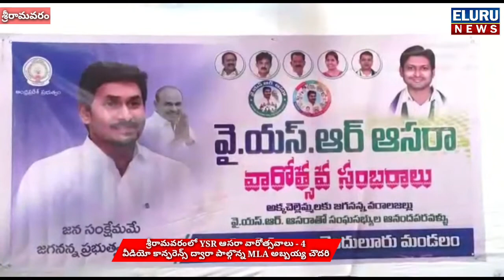YSR ఆసరా మహిళలకు భరోసా MLA అబ్బయ్య చౌదరి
శ్రీ రామవరం గ్రామం లో వై ఎస్ ఆర్ ఆసరా వారోత్సవాలు - 4 సంవత్సరాల్లో 42 డ్వాక్రా సంఘాల్లోని 397 మంది అక్క చెల్లెమ్మలకు మొత్తం రూ.1.68 కోట్ల లబ్ది. మొదటి విడతగా రూ 41.89 లక్షలు విడుదల*

*ముఖ్యమంత్రి శ్రీ వై ఎస్ జగన్ మోహన్ రెడ్డి గారి చిత్రపటానికి పాలాభిషేకం*

 *గత సంవత్సర కాలంలో శ్రీ రామవరం లో సుమారు రూ. 4.00 కోట్ల అభివృద్ధి కార్యక్రమాలు*

 *వీడియో కాన్ఫరెన్స్ ద్వారా పాల్గొన్న ఎం ఎల్ ఏ శ్రీ అబ్బయ్య చౌదరి గారు*

 *మాట నిలబెట్టుకున్న ముఖ్యమంత్రి జగనన్న -  శ్రీ కామిరెడ్డి నాని గారు*

వై ఎస్ ఆర్ ఆసరా వారోత్సవాల్లో భాగంగా, దెందులూరు మండలం శ్రీరామవరంలో  డ్వాక్రా సంఘాల మహిళల ప్రత్యేక కార్యక్రమం నిర్వహించారు. వై ఎస్ ఆర్ సి పి, యువజన విభాగం ప్రధాన కార్యదర్శి శ్రీ కామిరెడ్డి నాని గారి ఆధ్వర్యంలో జరిగిన ఈ సంబరాల్లో స్థానిక నాయకులతో పాటు, పెద్ద ఎత్తున మహిళలు పాల్గొన్నారు.

దెందులూరు ఎం ఎల్ ఏ శ్రీ అబ్బయ్య చౌదరి గారు వీడియో కాన్ఫరెన్సు ద్వారా పాల్గొని తన సందేశం ఇచ్చి, అనంతరం డ్వాక్రా సంఘాల మహిళలతో ముఖాముఖి నిర్వహించారు.

శ్రీ రామవరం గ్రామానికి తన హృదయం లో ప్రత్యేక స్థానం ఉందనీ, అందుకే ఇక్కడ గతం లో ఎన్నడూ జరగనంత అభివృద్ధి కార్యక్రమాలు జరిపిస్తున్నానని ఎం ఎల్ ఏ గారు చెప్పారు.
రూ. 1.50 కోట్లతో సి సి రోడ్లు, రూ. 40 లక్షలతో సి సి డ్రైన్లు, రూ. 75 లక్షల నిధులతో సచివాలయం, రైతు భరోసా కేంద్రం, హెల్త్ క్లినిక్, మెయిన్ రోడ్డు నుండి ఊరిలోకి సి సి రోడ్డు మొదలైనవి ఎన్నో ఏర్పాటు ఆవుతున్నాయని ఆయన వివరించారు.

అలాగే నాడు- నేడు మన బడి కార్యక్రమం కింద 2 పాఠశాలలను రూ. 36 లక్షల తో అభివృద్ధి చేయనున్నట్లు శ్రీ అబ్బయ్య చౌదరి గారు వెల్లడించారు.

వై ఎస్ ఆర్ ఆసరా పథకం కింద 42 డ్వాక్రా సంఘాల్లోని 397 మంది అక్క చెల్లెమ్మలకు మొదటి విడతగా రూ 41.89 లక్షల లబ్ది పొందడం తనకి చాలా సంతోషం గా ఉందని, మిగతా మూడు విడతల్లో మొత్తం రుణం రూ 1.68 కోట్లను కూడా తమ ప్రభుత్వం తీర్చి వేయనుందని ఎం ఎల్ ఏ గారు చెప్పారు.
ప్రజా సంక్షేమానికి కట్టుబడి ఉన్న ముఖ్యమంత్రి శ్రీ వై ఎస్ జగన్ గారు, అమ్మ ఓడి, పెన్షన్ కానుక, రైతు భరోసా, జగనన్న విద్యా దీవెన, జగనన్న వసతి కానుక, వై ఎస్ ఆర్ చేదోడు, వై ఎస్ ఆర్ చేయూత వంటి పధకాలతో తన నిబద్ధత చాటుకున్నారని ఆయన చెప్పారు.

శ్రీ కామిరెడ్డి నాని గారు మాట్లాడుతు, శ్రీ రామవరం గ్రామాన్ని అన్ని విధాలుగా అభివృద్ధి చేస్తానని చెప్పారు. అన్ని విధాలుగా మార్గదర్శకత్వం చూపిస్తున్న ఎం ఎల్ ఏ శ్రీ అబ్బాయ్ చౌదరి గారికి తన గ్రామంలోని ప్రజలందరి తరఫున ధన్యవాదాలు తెలిపారు.

అనంతరం, తమని ఎంతో సంతోషంగా ఉండేట్లు పాలిస్తున్న ముఖ్యమంత్రి శ్రీ వై ఎస్ జగన్ మోహన్ రెడ్డి గారి చిత్రపటానికి మహిళలు పాలాభిషేకం చేసి, కృజ్ఞతలు తెలియచేసారు.

ఈ కార్యక్రమం లో  మార్కెట్ యార్డ్ చైర్మెన్ మేకా లక్ష్మణ రావు, .కొత్తగూడెం సొసైటీ ప్రెసిడెంట్ నల్లూరి వెంకట్రామయ్యా,యాలమర్తి సత్తిబాబు, కామిరెడ్డి బాలు, అక్కినేని శ్రీను, మామిడి రాము, మామిడి రాంబాబు, కొత్తపల్లి గోపిరాజు, గన్నురి చిన్నారావు, డ్వాక్రా ఏ పి ఎం సుమలత తదితరులు పాల్గొన్నారు.

XXXXX

 *శ్రీ అబ్బయ్య చౌదరి గారు*
దెందులూరు ఎం ఏల్ ఏ క్యాంప్ కార్యాలయం
ఏలూరు.